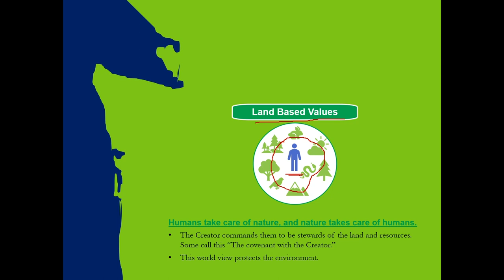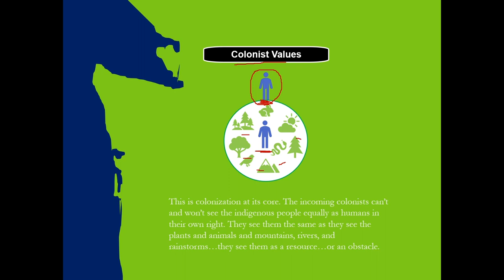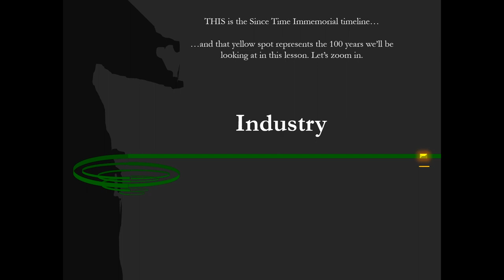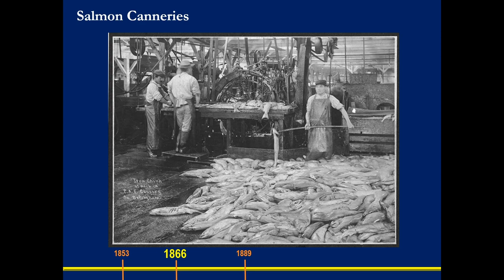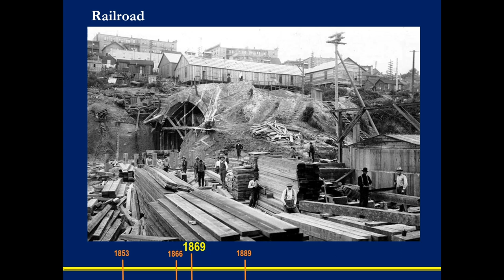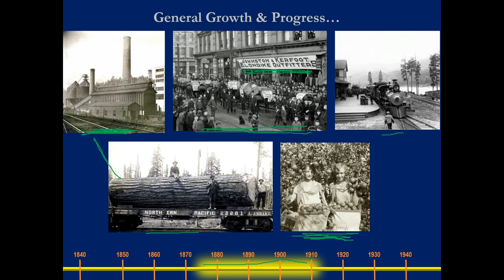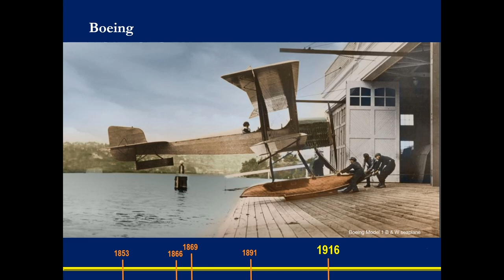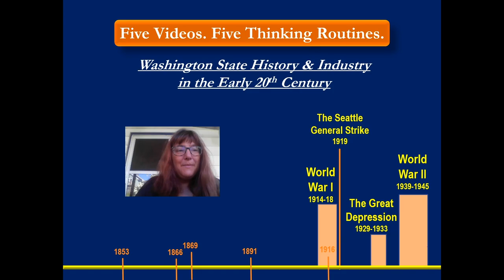Social Studies, Middle School, 5/20, Washington State Tribal History - World War 2